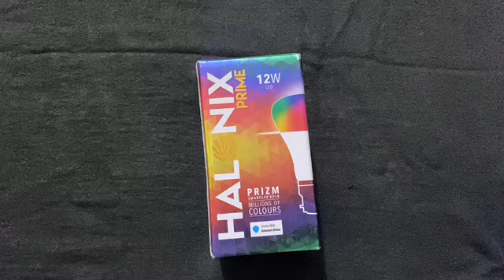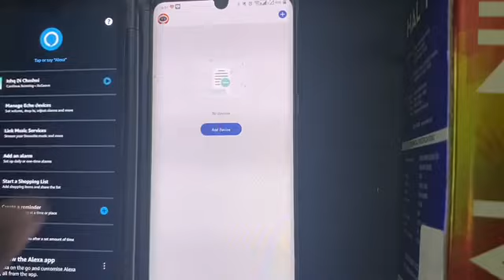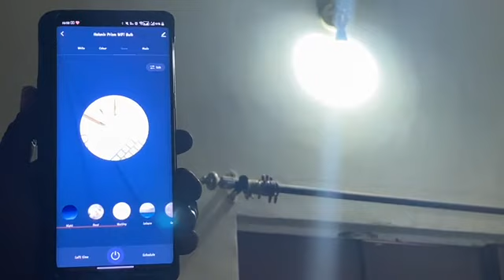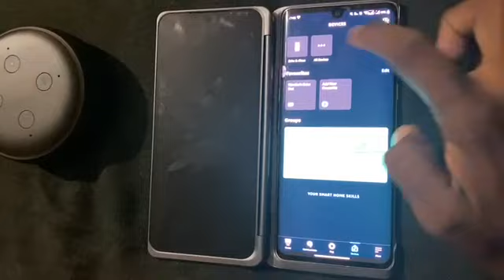Halonix Smart LED Bulb Unboxing | How to set up Halonix smart bulb | Rs 559 | Alexa Google Assistant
Halonix Prime Prizm Smart 12W WiFi LED Bulb | Rs.599 | Unboxing In Hindi

Apne mobile se smart bulb ko kaise control kare..?

Halonix smart LED bulb with Amazon alexa in Hindi | [🔴 Live Test ]

Halonix Prime Prizm Smart 12W Wi-fi  LED Bulb | Halonix Smart LED Bulb